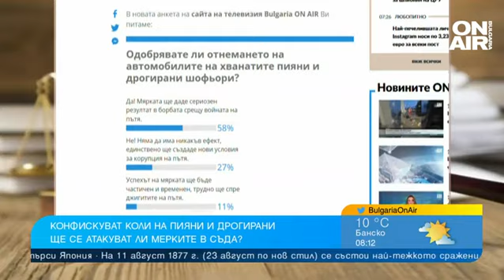Забъркаха ли каша с "интимна връзка" и на ръба на закона ли е отнемането на автомобили?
Дефиницията на термина "интимна връзка", която вече ще присъства в Закона за защита от домашното насилие, предизвика разнопосочни коментари.

"Ако сравним досега съществуващите правни положения - лица, които са в брак или живеят в едно домакинство, то наред с тези хора, да се добавят и отношения, за които в живота се използват най-разнообразни понятия - "ходене", "гаджета". И Народното събрание се опита да уреди отношения, които не са част от правото. Как може да се установи връзката в по-новите отношения между двете, за да може, ако е упражнено насилие от единия спрямо другия, да получат засилена защита", каза преподавателят по конституционно право доц. Наталия Киселова в студиото на "България сутрин".